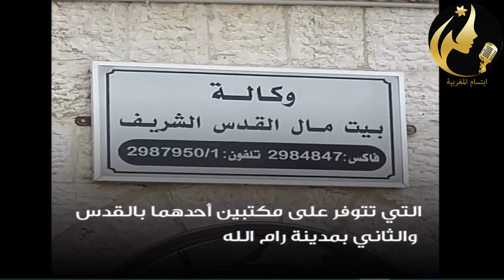طلب عاجل و محادتات بين بايدن و الملك محمد 6 بشأن فلسطين⭕الفلسطينيين يعبرون عن شكرهم للمغرب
@ ابتسام المغربية
الصحراء المغربية
الصحراء المغربية 2020
الصحراء المغربية عبر التاريخ
الصحراء المغربية جريدة
الصحراء المغربية موضوع
الصحراء المغربية عبر التاريخ pdf
الصحراء المغربية pdf
الصحراء المغربية تاريخها وجغرافيتها
الصحراء المغربية ويكيبيديا
خريطة الصحراء الغربية
جريده الصحراء المغربيه الاخباريه
اغنيه الصحراء المغربيه في فرنسا صور
بنات الصحراء المغربيه
مشكلة الصحراء المغربيه
جريده الصحراء المغربيه
صور الصحراء المغربيه
حفلات الزواج في الصحراء المغربيه
الصحراء المغربية
الصحراء المغربية 2020
الصحراء المغربية اغنية روعة
الصحراء المغربية اغنية
الصحراء المغربية اليوم
الصحراء المغربية الجزيرة
الصحراء المغربية france 24
الصحراء المغربية العميق
الصحراء المغربية معتز مطر
الصحراء المغربية راغب السرجاني
الصحراء المغربية الشرقية
الصحراء المغربية الان
الصحراء الغربية فرانس 24
شنقريحة
شنقريحة قائد القوات البرية
شنقريحة سعيد
شنقريحة من هو
شنقريحة والمغرب
شنقريحة في الامارات
شنقريحة في روسيا
شنقريحة يضحك
شنقريحة ليبيا
السعيد شنقريحه
تهديد شنقريحه للمغرب
الجنرال شنقريحه
شنقريحه يتحدث عن صفة
خطاب شنقريحه
السعيد شنقريحه ويكيبيديا
سعيد شنقريحه
السعيد شنقريحه قائد القوات البرية
شنقريحة
شنقريحة يهدد المغرب
شنقريحة اليوم
شنقريحة روسيا
شنقريحة والمغرب
شنقريحة في روسيا
شنقريحة الدستور
شنقريحة يرد على المغرب
شنقريحة المغرب عدو
شنقريحة وعلي بن علي
شنقريحة يعلن الحرب
شنقريحة العدو الكلاسيكي
شنقريحة يتكلم
شنقريحة في الامارات
شنقريحة
شنقريحة سعيد
شنقريحة السعيد
شنقريحة ليبيا
شنقريحة يشرف عل تمرين بالذخيرة
البوليساريو
البوليساريو اليوم
البوليساريو من هم
البوليساريو خريطة
البوليساريو والجزائر
البوليساريو موريتانيا
البوليساريو 2020
البوليساريو الصحراء الغربية
البوليساريو في الكركرات
جبهة البوليساريو و فلسطين
ماهي البوليساريو
موقع البوليساريو
البوليساريو في الكركرات
جبهة البوليساريو
صورة البوليساريو
عصابة من البوليساريو
رئيس البوليساريو
البوليساريو في الكركرات
البوليساريو اليوم
البوليساريو تعلن الحرب
البوليساريو والمغرب
البوليساريو من هم
البوليساريو وثائقي
البوليساريو ضد المغرب
البوليساريو الكركرات
البوليساريو الجزائر
البوليساريو في المغرب
البوليساريو تقصف المغرب
البوليساريو تنتصر
البوليساريو و المغرب
جبهة البوليساريو و المغرب
جمهورية البوليساريو والمغرب
البوليساريو و المغرب العربي
البوليساريو و المغرب اذان
البوليساريو و المغرب صلاة
البوليساريو و المغرب والجزائر
البوليساريو و المغرب الاوسط
البوليساريو و المغرب الاقصى
البوليساريو و المغربي
البوليساريو والمغرب
المغرب والبوليساريو
الجزائر و المغرب
الجزائر و المغرب خاوة خاوة
الجزائر و المغرب مباراة
الجزائر و المغرب حدود
مباريات الجزائر و المغرب
خريطة الجزائر و المغرب
توقيت الجزائر و المغرب
مباراة الجزائر و المغرب مباشر
مباراة الجزائر و المغرب اليوم
اغنية الجزائر و المغرب خاوة خاوة
اجمل تيك توك في الجزائر و المغرب
الدول الاسلاميه في الجزائر و المغرب
اخر التطورات بين الجزائر و المغرب
غلق الحدود بين الجزائر و المغرب
الفتنة بين الجزائر و المغرب
مقارنه بين الجزائر و المغرب
مبارات الجزائر و المغرب
الجزائر و المغرب والصحراء الغربية
الجزائر والمغرب خاو خاو
الجزائر والمغرب اليوم
الجزائر والمغرب 2020
المغرب والجزائر
اغنية الجزائر والمغرب
اخبار الجزائر والمغرب
حدود الجزائر والمغرب
الحرب بين الجزائر والمغرب
اسبانيا و المغرب
خريطة اسبانيا و المغرب
حرب اسبانيا والمغرب
مباراة اسبانيا و المغرب
مساحة اسبانيا و المغرب
حدود اسبانيا و المغرب
اسبانيا المغرب
اسبانيا المغرب بين الذاكرة والحاضر
مسافة بين اسبانيا و المغرب
تحليل نص النفق الرابط بين اسبانيا و المغرب
مشاهدة مباراة اسبانيا و المغرب
بث مباشر اسبانيا و المغرب
اهداف اسبانيا و المغرب
اسبانيا و المغرب مباشر
النفق الرابط بين اسبانيا و المغرب
اسبانيا والمغرب
اسبانيا والمغرب تعليق عصام الشوالي
المغرب واسبانيا
المسافة بين المغرب وإسبانيا
المغرب واسبانيا بتعليق الشوالي
عالم نور و منتجات اسبانيا في المغرب
مباراه المغرب واسبانيا
مباراة المغرب واسبانيا بتعليق الشوالي كاملة
مسافة بين المغرب وإسبانيا
اهداف المغرب واسبانيا
اسبانيا والمغرب 2-2
فتح الحدود بين اسبانيا والمغرب
وصول طايره اسراييليه للمغرب امينة
وصول طايره اسراييليه للمغرب العربي
التطبيع مع اسرائيل
التطبيع مع إسرائيل بالانجليزي
التطبيع مع اسرائيل المغرب
التطبيع مع اسرائيل السودان
التطبيع مع إسرائيل معنى
التطبيع مع اسرائيل اسلام ويب
التطبيع مع اسرائيل العراق
التطبيع مع اسرائيل الامارات
التطبيع مع اسرائيل السعودية
التطبيع مع اسرائيل بالفرنسية
ما معنى التطبيع مع اسرائيل
التطبيع مع اسرائيل من الوجهة الدينية
عبدالله النفيسي التطبيع مع إسرائيل
ماهو التطبيع مع اسرائيل
ضد التطبيع مع اسرائيل صور
حكم التطبيع مع اسرائيل
موقف الشرع من التطبيع مع إسرائيل
ماذا يعني التطبيع مع اسرائيل
السعودية تؤيد التطبيع مع إسرائيل
السودان التطبيع مع اسرائيل
التطبيع مع اسرائيل
التطبيع مع اسرائيل من علامات الساعة
التطبيع مع اسرائيل السودان الاتجاه المعاكس
التطبيع مع اسرائيل جو شو
التطبيع مع اسرائيل عدنان ابراهيم
التطبيع مع اسرائيل وسيم يوسف
التطبيع مع اسرائيل حلال ام حرام